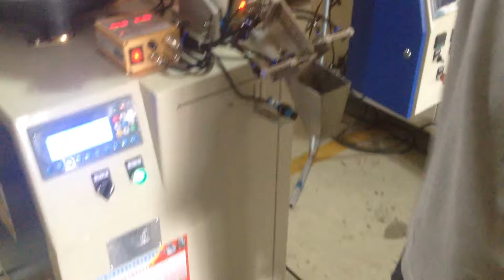Screw packaging machine automatic packaging machine